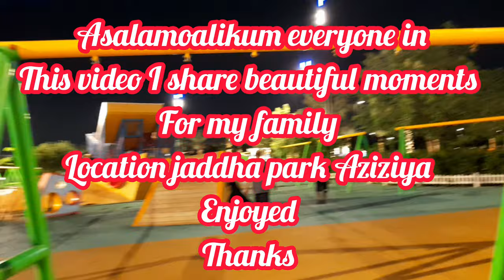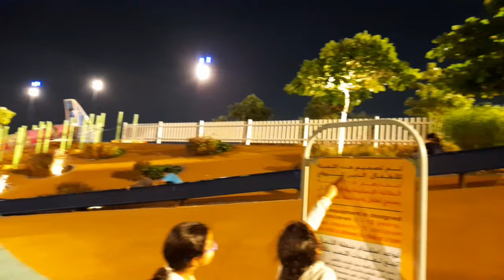jaddah park ||Jeddah Park Fountain